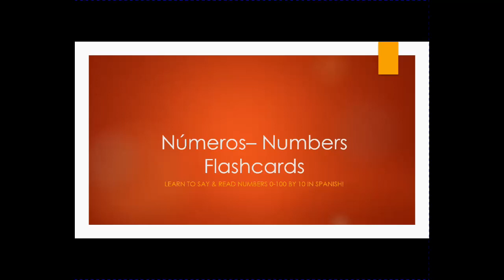Spanish Numbers 0-100 by 10 Audio Flashcards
Practice Pronunciation with audio flashcards!